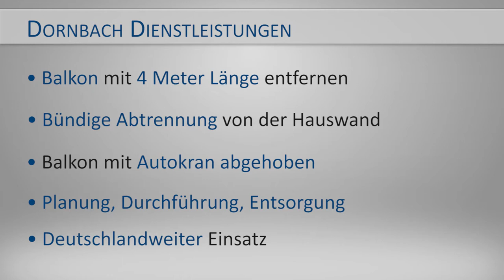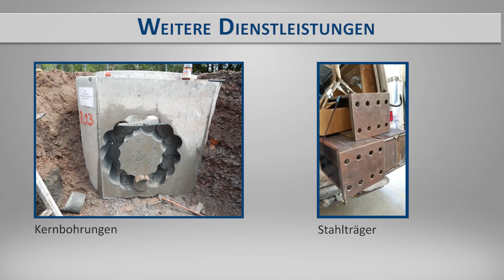Balkondemontage mit Autokran - Dornbach Spezialabbruch GmbH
- Wandbündiges Abtrennen eines Balkons in Freudenberg - Die Alternative zum Abstemmen.

Die 4 m lange Balkonplatte wird mit Hilfe einer Hilti Wandsäge entfernt und anschließend mit einem Autokran abgehoben und zur Entsorgung verladen.

Um die Kosten für den Abbruch eines Balkons zu ermitteln, werden die Länge und die Breite der Balkonplatte bemessen. Zusätzlich ist die Stärke des Balkons für eine Angebotserstellung erforderlich. Neben diesen Angaben wird auch ein Bild der Hausseite benötigt, an der sich der Balkon befindet, damit der Stellplatz für den Autokran ersichtlich wird. Sollte kein Stellplatz für den Autokran vorhanden sein, kann der Balkon ebenfalls zurückgebaut werden.

Fordern Sie Ihr unverbindliches Angebot von der Dornbach Spezialabbruch GmbH an. Wir arbeiten deutschlandweit zum Festpreis und bieten alles aus einer Hand!